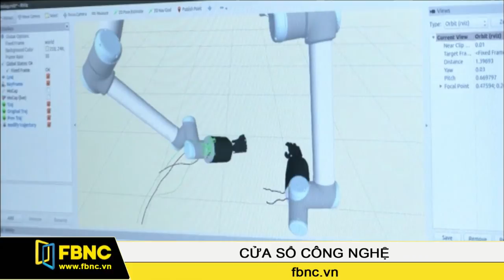FBNC - Đầu bếp robot nấu được hơn 2000 món ăn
Ngành công nghiệp robot đang phát triển rất nhanh. Chúng ta tạo ra robot để hỗ trợ con người trong nhiều lĩnh vực, từ nghiên cứu khoa học, sản xuất, đến giao hàng, chăm sóc người già. Và mới đây, một công ty của Anh đã giới thiệu loại robot nấu ăn như đầu bếp thực thụ, có thể chế biến 2000 món ăn đến từ nhiều nền ẩm thực khác nhau. Thiết bị này hứa hẹn sẽ trở thành điểm nhấn cho xu hướng nhà thông minh trong thời gian tới.